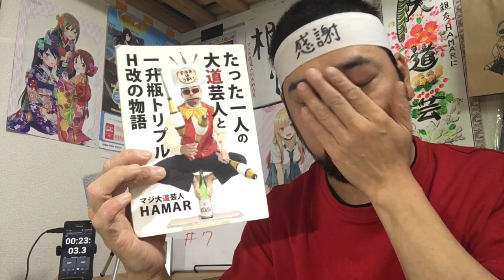スパイファミリー 7話 リアクション SPY×FAMILY episode7 reaction 反応 同時視聴 【謝罪コントからの父としての在り方を問う最高の神回】マジ大道芸人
SPY×FAMILY 7話 リアクションです！

2020年3月から2021年8月まで1年5ヶ月分のリアクション動画が消え去りましたので何の作品が消えたかを発表している動画↓